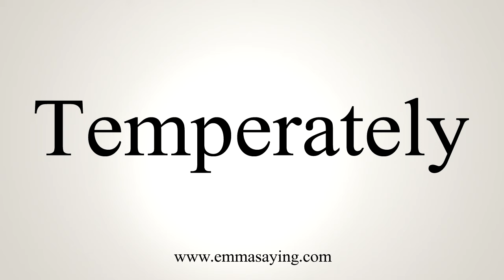How To Say Temperately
Learn how to say Temperately with EmmaSaying free pronunciation tutorials.